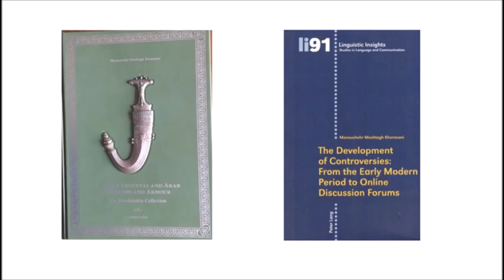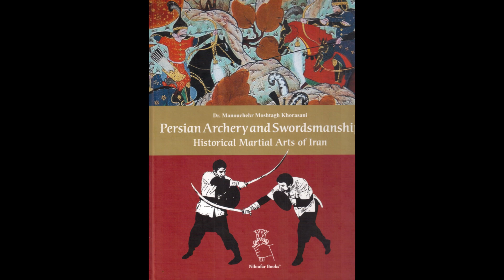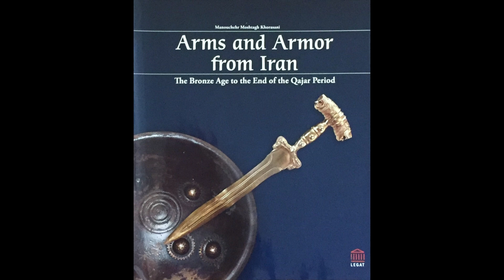Solo Training 780 Manouchehr Moshtagh Khorasani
I did khanjar (dagger) and kard (knife) combos of Razmafzar system. I also did the following katas of Kyokushin Karate: Tekki Sono Ichi, Tekki Sono Ni, Tekki Sono San, Geki Sai Dai, and Geki Sai Sho. I also did the forms of Wing Chun Siu Nim Tao, Chum Kiu, and Biu Jee. I also did San Zhan form of the White Crane Kungfu.